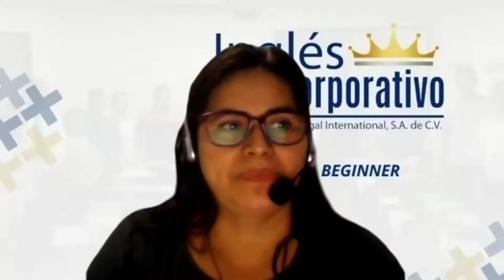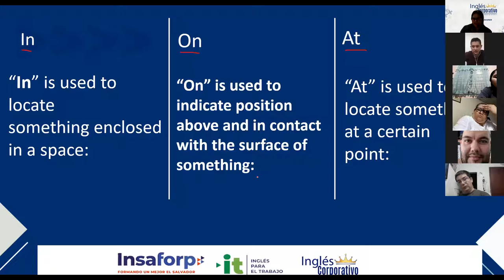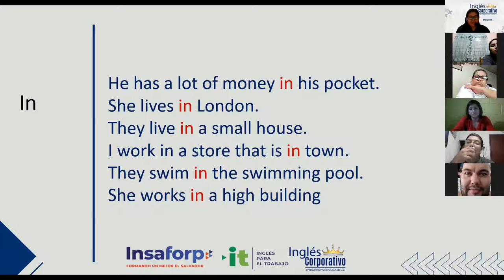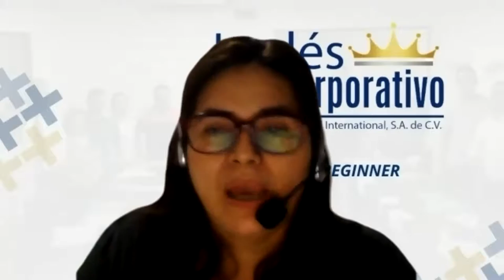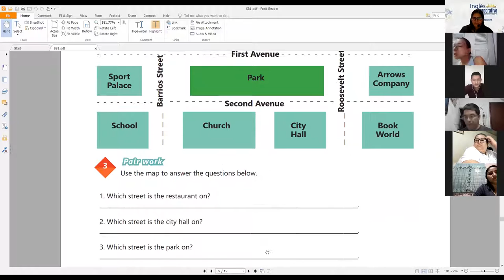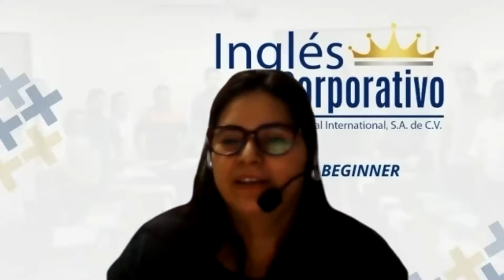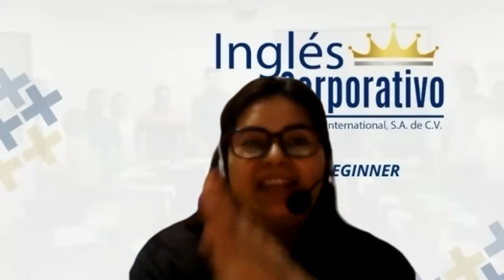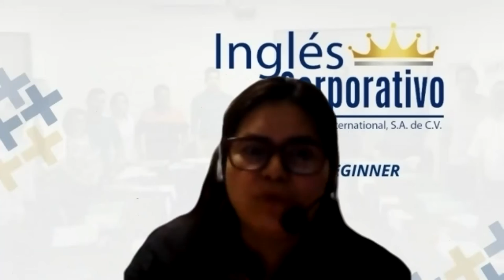Ingles Corporativo-Videoconferencia #16 HOW TO USE PREPOSITIONS OF PLACE.